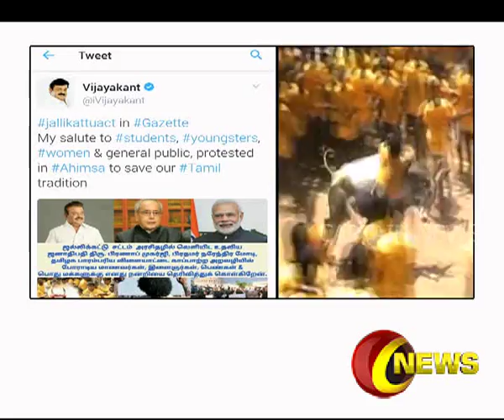குடியரசு தலைவர் பிரணாப் முகர்ஜி , பிரதமர் மோடிக்கு கேப்டன் நன்றி தெரிவித்துள்ளார்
Click here to watch Live updates on election results CaptainNews CaptainNews தமிழக அரசு கொண்டு வந்த ஜல்லிக்கட்டு சட்டம் அரசிதழில் வெளியாவதற்கு உதவிய குடியரசு தலைவர் பிரணாப் முகர்ஜி , பிரதமர் நரேந்திர மோடிக்கு கடிதம் வாயிலாக தேமுதிக தலைவர் கேப்டன் விஜயகாந்த் நன்றி தெரிவித்துள்ளார் | Captain News | 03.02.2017